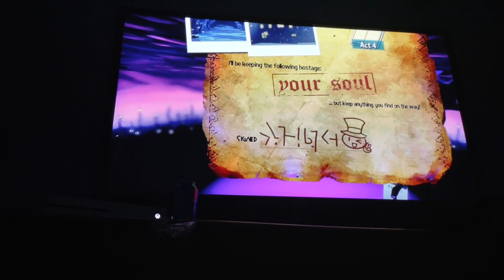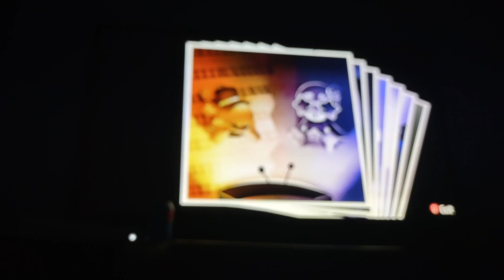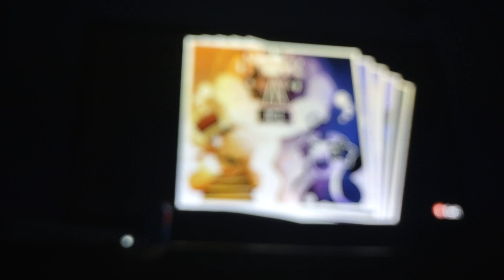A Hat In Time Part 8 | The Manor Of Horror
this so spooky I almost went Poppy 🤯

Seriously This Is Scary As Hell